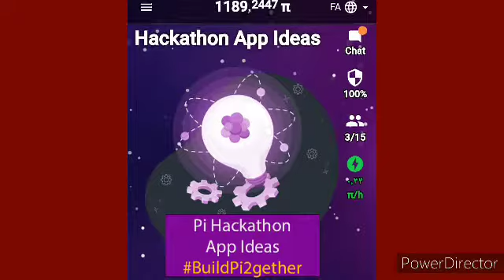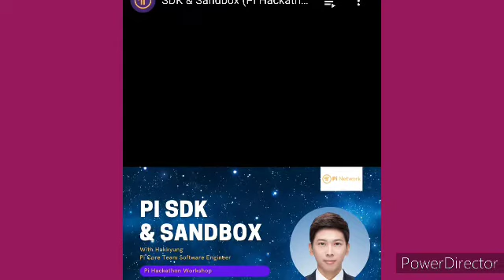WHAT IS PI NETWORK/WHAT IS THE LATEST PREDICTION FOR PI COIN?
Pi Network (PI) is causing a stir in the cryptocurrency community, even before it has fully launched. The project has been in development since 2018 and remains in testing mode. But there are already predictions for the Pi Network value when the cryptocurrency goes live.
Some users view Pi as a way to get involved in a cryptocurrency from the ground up and profit in the future, in the same way that early bitcoin (BTC) adopters have racked up massive gains from mining and holding the coin. Others, meanwhile, have likened Pi to a multi-level marketing (MLM) scam that holds no value.

Pi Network: Pi coin price prediction for 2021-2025

As with other digital coins at launch, the Pi cryptocurrency value is likely to start at a relatively low level against the US dollar and rise as its adoption grows. What do some of the price forecasts suggest?
On 3 August, Coin Data Flow estimated the price of Pi at $1.32-$1.35. It projected that the price could rise to $1.48 by 2025 if the coin grows at 1% of the average annual rate of bitcoin, or reach $224.89 if it has 100% of Bitcoin's previous average annual growth.
On 18 March, Digital Coin's Pi Network price prediction 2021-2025 projected that the coin's price would rise from an average of $0.0107 in 2021 to $0.0127 in 2022, and $0.0212 by 2025. Over the longer term, it predicted the Pi price to average $0.0319 by 2028.